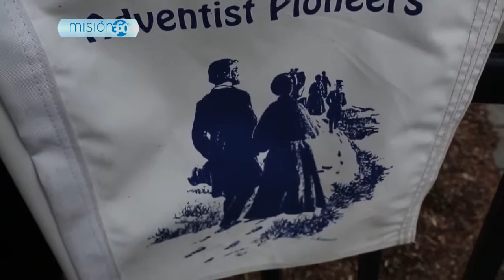Mensaje del Pastor Gary Krause (Historia de la Misión Adventista)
El pastor Gary Krause cuenta un poco sobre el origen de la Misión Global Adventista y su desarrollo hasta hoy día.